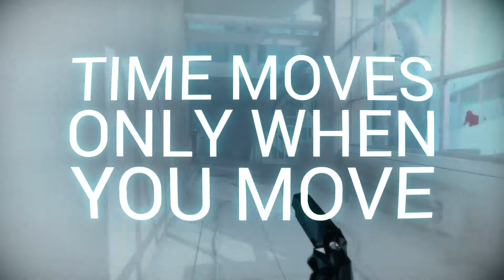SuperHot Story Ep1